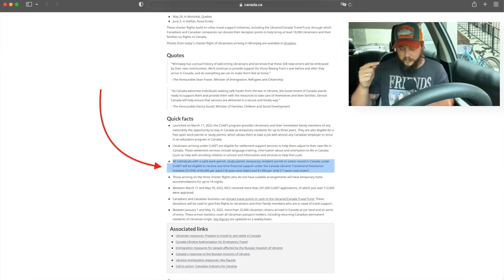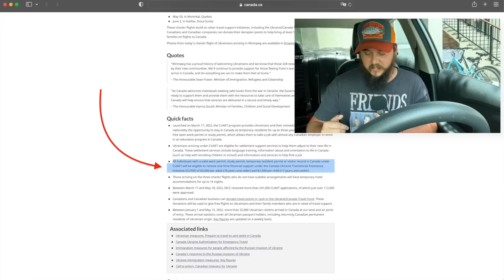КАНАДА РАЗДАЕТ ДЕНЬГИ!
Иван не несет ответственности и не предоставляет гарантий в связи с публикацией фактов, данных, результатов и другой информации.